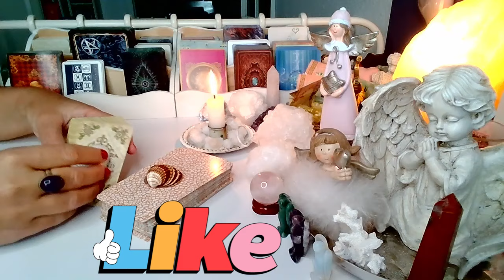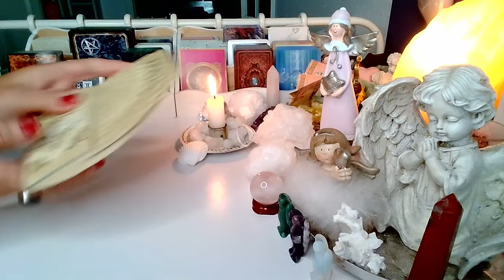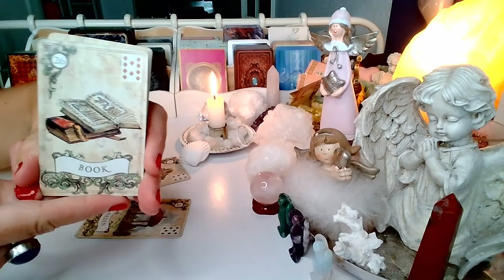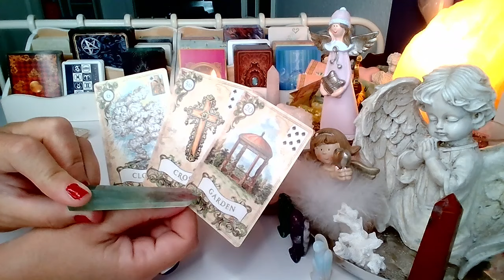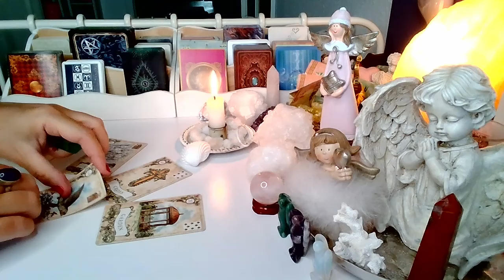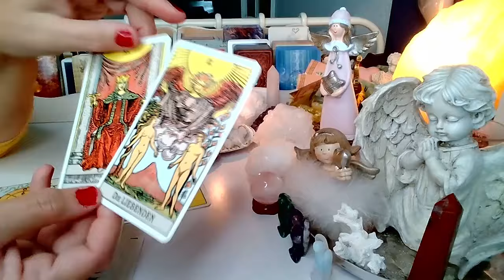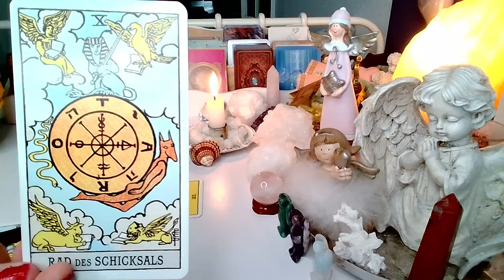CZY ON CIE KOCHA? (wybierz grupę)❤️ TAROT i LENOMOR 2024 ❤️